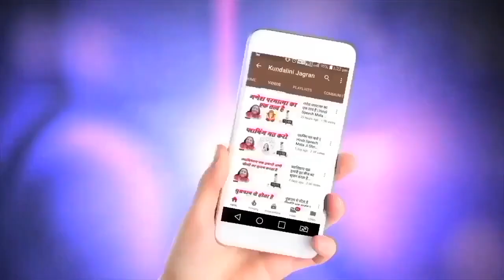मनुष्य दुनिया में किस लिए आया है | Hindi Speech Mata ji Shri Nirmala Devi 26.03.1992@kundalinijagran